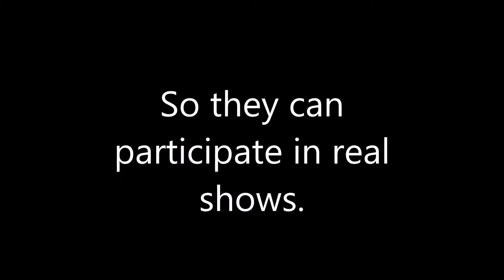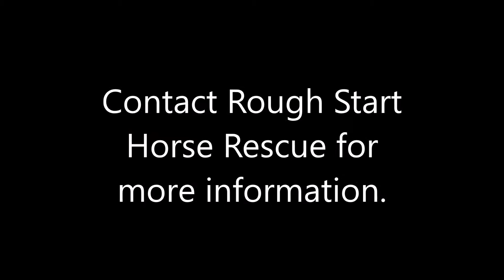Rough Start youth program